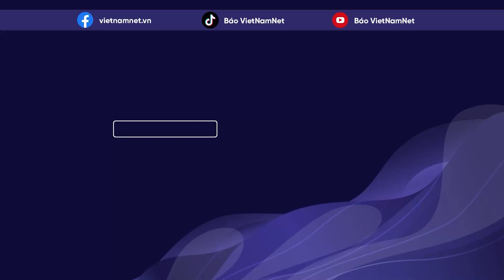Tin tức thế giới 24h: Hé lộ các thông tin về sự trở lại tham chiến của Wagner | Báo VietNamNet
Tin tức thế giới 24h: Các nguồn tin của Avia.pro cho hay, hiện các chiến binh Wagner đang tích cực tham gia vào hoạt động trên chiến trường cùng các lực lượng khác như Akhmat và Redut.